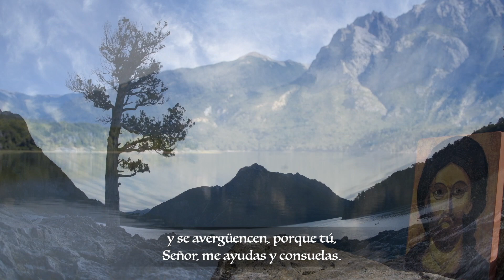Laudes - Miércoles XI Semana Del Tiempo Ordinario